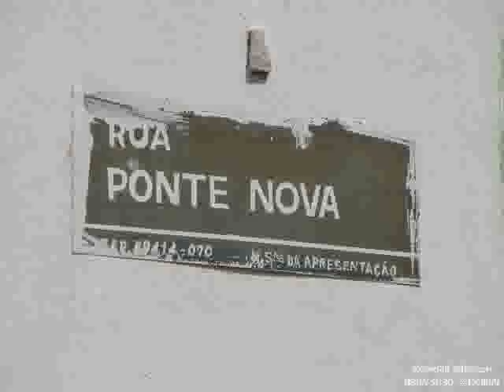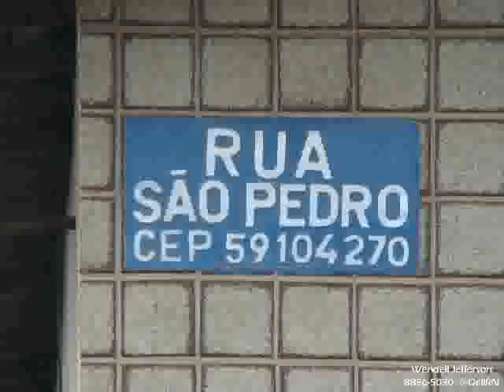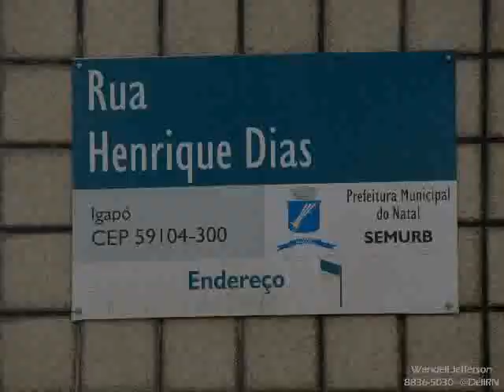Verso e Prosa dos problemas do Vila Paraíso em Natal RN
Verso e Prosa com os problemas do Vila Paraíso em Natal RN
Autor: Antomat Avelino presidente da AACP
Fotos e Edição: Wendell Jefferson @DellRN